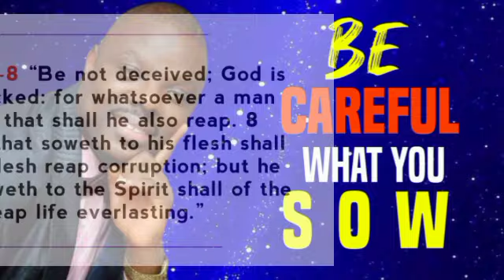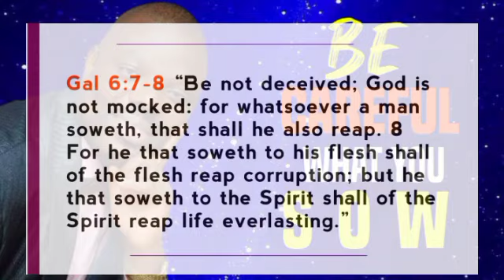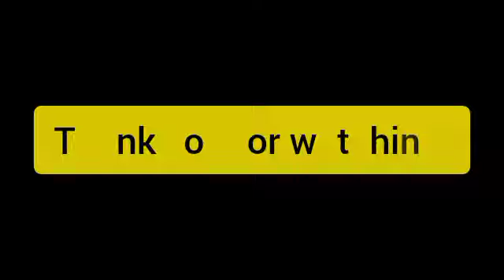BECAREFUL WHAT YOU SOW